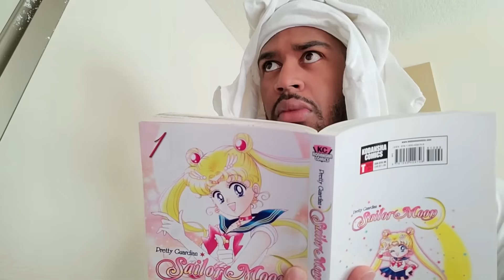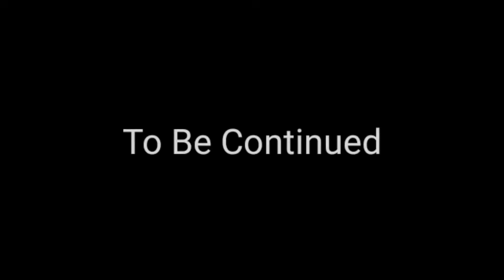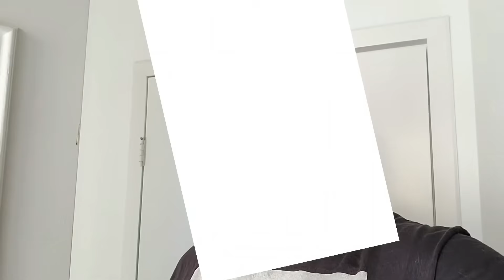LONGBEACHGRIFFY AND TRA RAGS BEING A MENACE TO SOCIETY COMPILATION (Offensive/Edgy Skits)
Griffy and Tra are one of the funniest yet most shocking creators on the platform. Known for their offensive and dark yet often enlightening type of humor, they continue to make their audience laugh, never being afraid to push their boundaries on what can and can't be said. We can't help but root for them in the end.

When a Transgender gets pulled over: 0:00
When you babysit a special needs kid: 1:55
When the school shooter is your math tutor: 3:42
Transgenders in sports: 5:02
When Pedophiles come to the studio: 6:26
When you don't understand pronouns: 7:19
Traveling back in time to stop Slavery: 8:19
When family get too much in your business on Thanksgiving: 13:56
When Gay people get to Heaven: 16:28
A sleepover at Michael Jackson's house: 18:05
The First Thanksgiving Ever: 24:00
When you have a restraining order: 25:41
When your Son wants a sex change: 28:07
Arguments when you know too much about each other: 30:46
If Community Guidelines were a Person: 33:31
The worst fear about having a daughter: 35:20
God during the Holocaust: 36:25
The worst suicide hotline worker: 38:16